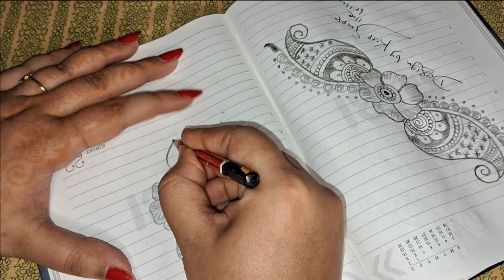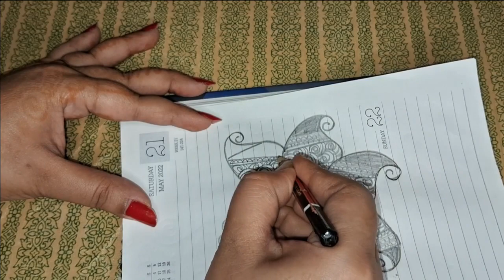Arabic mehndi design keepsimplelivebetter Easy Arabic Mehndi Design # Simple mehndi design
Thanks 🙏🙏
God bless